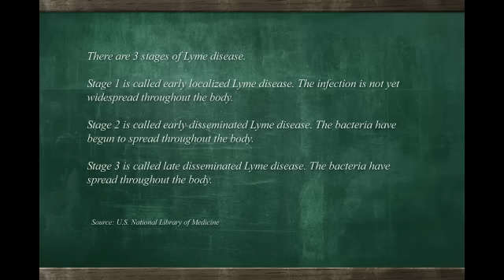Lyme Disease - Symptoms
Fellowships: Hospital For Sick Kids, Toronto - Pediatric Nutrtion and Babies Hospital,
Columbia Presbyterian Med Ctr, NY - Pediatric Gastroenterology